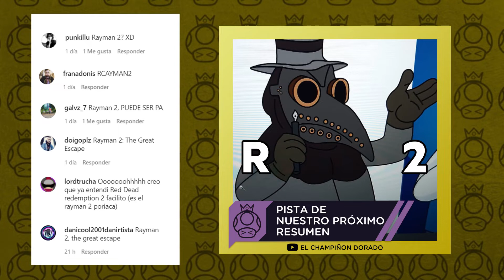Resumen Completo de RAYMAN 2: THE GREAT ESCAPE | ElChampiñónDorado N°52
Pink nos trae un juegazo de Ubi Soft, algo olvidado por algunos conejos que suelen acaparar toda la atención. El buen Rayman nos demuestra cómo lo hizo para su transición a las plataformas en 3D.